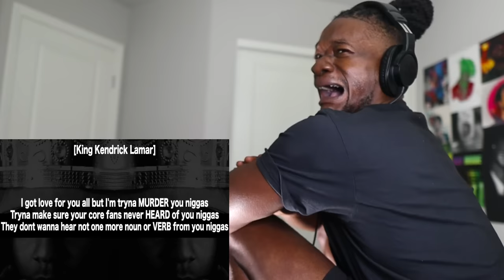KENDRICK LAMAR VS EVERYONE! "Control" (Kendrick Verse ONLY) REACTION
KENDRICK LAMAR VS EVERYONE! Watch rapper Scru Face Jean react to Kendrick Lamar - Control (Lyrics HD) (Kendrick Verse ONLY)